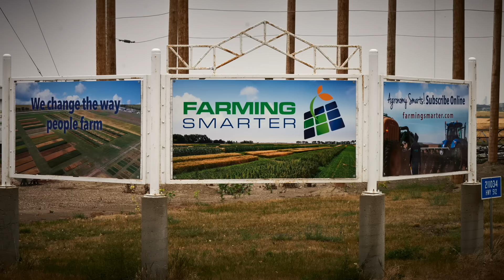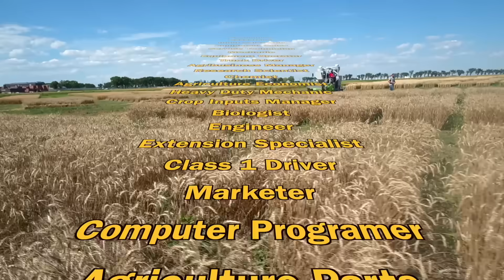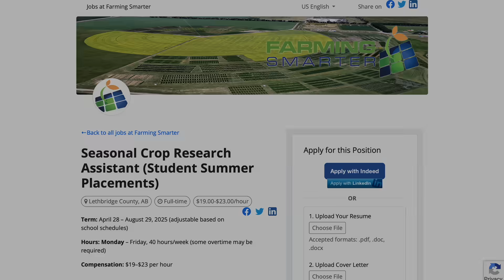Careers in Agriculture - From the Classroom to the Crop Field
Agriculture has plenty of opportunities for you to learn lifelong skills to build confidence and aid you career. Whether you're in the field, assisting from the office, or on the road - agriculture could be your next step to something big!

Christian Alloway and Tatum Adair both took a chance in agriculture for a new experience and left the summer to return to school. Each of them promptly adjusted their degrees to include agriculture!